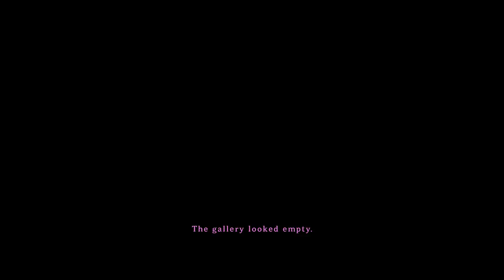🍎Broken Sword 5 - the Serpent's Curse #9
🎲 Paris in the spring. Shots ring out from a gallery…

A robbery… a murder… and the beginning of another epic, original Broken Sword adventure.

From multi-award winning Revolution Software comes the latest explosive episode in this classic series. Playing as intrepid American George Stobbart and sassy French journalist Nico Collard, you find yourself on the trail of a stolen painting – and a murderous conspiracy. A conspiracy whose roots lie in mysteries older than the written word...

Armed only with logic, integrity and a wry sense of humour - can George and Nico save mankind from disaster?

Can you solve the secret of the Serpent’s Curse? A curse forged by the Devil himself...

Key Features:
The latest game in the global smash Broken Sword series
Solve riddles, defeat conspiracies, and survive chilling threats
A wonderful cast of characters - all fully voiced
Classic point-and-click gameplay
Stunning music from world-acclaimed composer, Barrington Pheloung

This Definitive Edition also includes:
Unlockable Character Gallery
Full controller support
Additional animations and sound effects
Enhanced UI
Tap-to-continue speech option